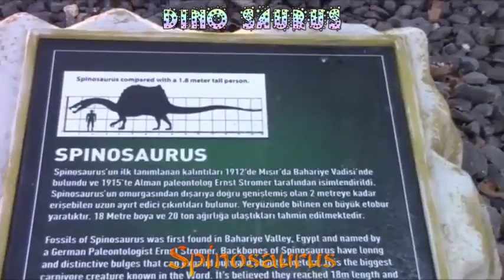Spinosaurus - The Sound Effects of Spinosaurus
The Spinosaurus is a genus of theropod dinosaur that lived in what now is North Africa, during the upper Albian to upper Turonian stages of the Cretaceous period, about 112 to 93.5 million years ago.

Spinosaurus, Спинозавр, 스피노사우루스, スピノサウルス, 棘龙属